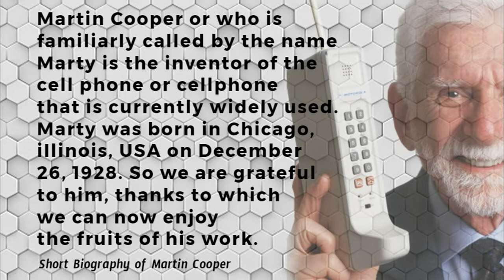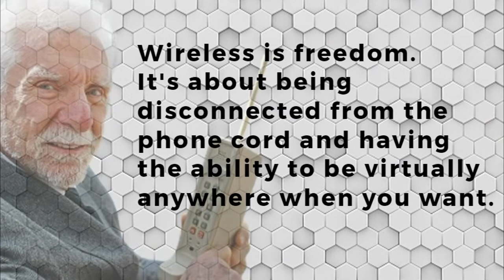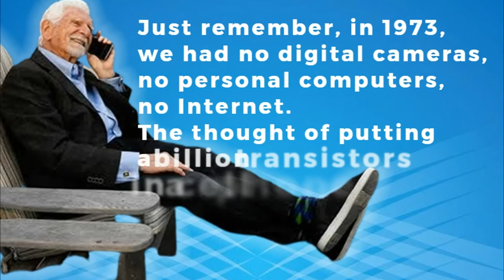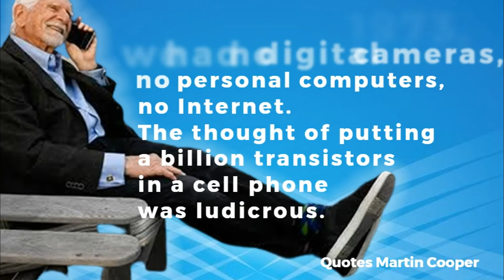Short Biography & Quotes of Martin Cooper Inventor of the First Cellphone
Martin Cooper or who is familiarly called by the name Marty is the inventor of the cell phone or cellphone that is currently widely used. Marty was born in Chicago, Illinois, USA on December 26, 1928. So we are grateful to him, thanks to which we can now enjoy the fruits of his work.

Marty is the leader of a team of engineers from Motorola who developed a mobile phone device that is different from a car phone or Car Phone. Martin Cooper is the founder and CEO of ArrayComm, a company that researches smart antenna technology and wireless network development, and is director of research and development for Motorola.

Short biography
Name : Martin Cooper
Born: Chicago, Illinois, USA, December 26, 1928
Spouse: Arlene Harris
Parents: Arthur Cooper, Mary Cooper
Siblings: Will Cooper
Education: Illinois Institute of Technology 1950 and 1957

Martin Cooper Education
Martin Cooper attended the Illinois Institute of Technology (IIT) and graduated in 1950. After graduating from the Illinois Institute of Technology (IIT), Cooper enlisted in the United States Naval Reserve where he served as a submarine officer during the Korean War. In 1957 Cooper continued his education to get a master's degree from IIT in electrical engineering.